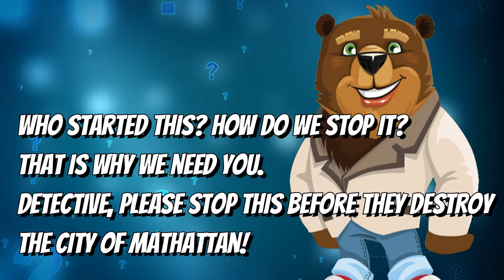Halloween Math Mystery - Jumpy Jack-O-Lanterns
Video hook for the NEW Halloween Math Mystery, the 'Case of the Jumpy Jack-O-Lanterns!'
More grade editions on the way!